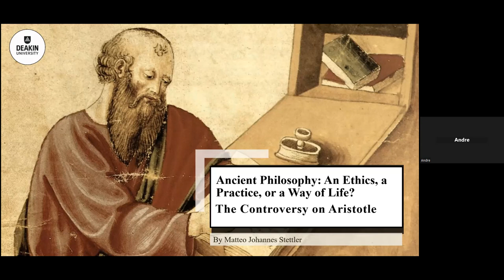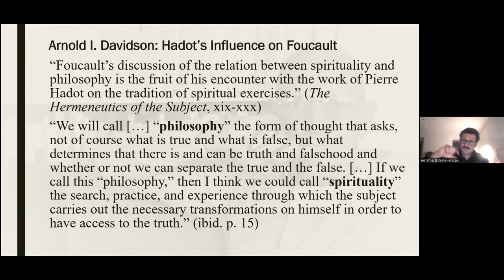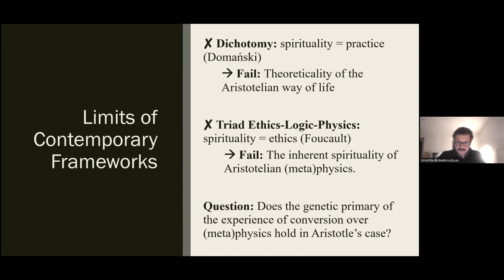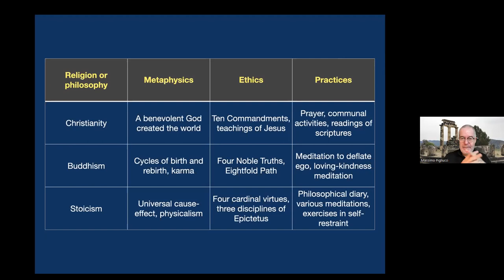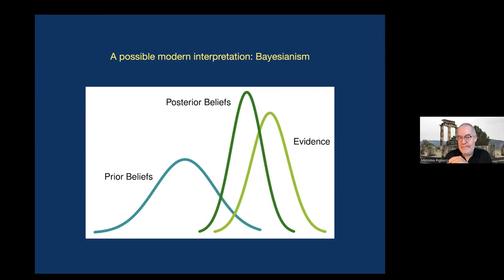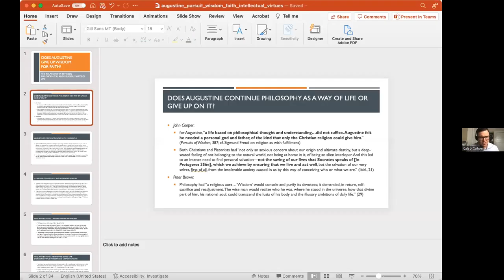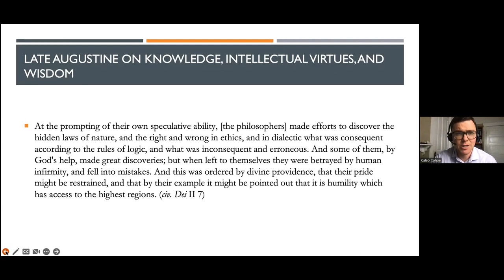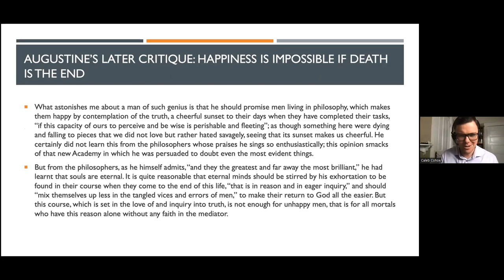Philosophy as a Way of Life Conference - Day 1 - w/ Matteo Stettler, Massimo Pigliucci, Caleb Cohoe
This event brings together leading scholars on philosophy as a way of life (PWL) globally to discuss new directions in the field opened by the works of Pierre and Ilsetraut Hadot, which has since been developed by John Sellars and others around the world. What impacts does PWL have on how we understand the history of philosophy, and philosophy itself? How do PWL influenced approaches allow for new readings of particular figures? Does PWL research open up new avenues for cross-cultural research? Are key categories in PWL research, like spiritual exercises, able to be developed further, and how should they be critically understood? And what impact can re-understanding philosophy through a PWL lens have for how we do and teach philosophy today, within and outside of the universities?